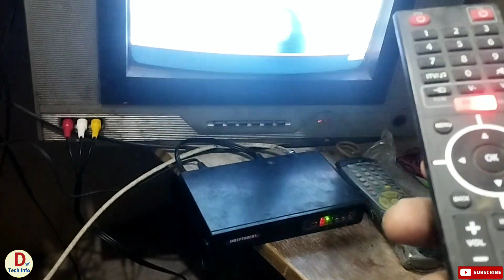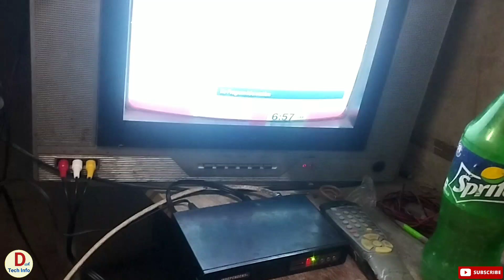Independence set top box convert to dd free dish//इंडिपेंडेंट टीवी के बॉक्स को फ्री डिश में बदलें//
All dish setting kese kre,dish me aane vali signal ki problam ko kese theek kre,free dish me signal kese set kre,raat me signal chla jata hai kya kre,Independent TV ke box ko DD free dish mein kaise transfer Karen,Independence TV ke box mein free dish ke channel kaise chalayen,Independent TV live,Independent TV,Independent TV setup box,Independent TV ke box mein free dish,Independent TV live today news,Independent TV set top box signal setting,
Dd free dish new update today, dd free dish new update today frequency,
dd free dish new update today star utsav frequency,
# DD free Dish new update Star Utsav 2022, free Dish mein UK news channel Kaise laen, DD free Dish Mein UK Uttar Pradesh channel Kaise add Karen, DD free Dish Mein naye channel add karne ka Sahi Tarika is video mein dikhaya gaya hai, kya DD free Dish mein ped channel add kar sakte hain? DD free Dish mein ped channel kab aaenge,
डीडी फ्री डिश न्यू अपडेट